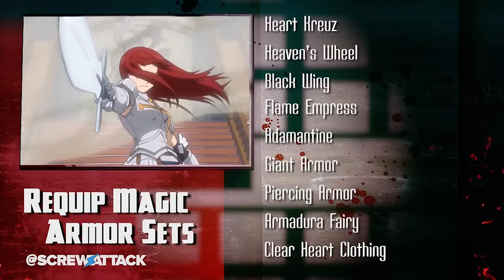Zoro VS Erza (One Piece VS Fairy Tail) | DEATH BATTLE!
It's pirate versus mage in this duel of anime blades! They hope to be the best of the best, and this battle will prove it!

CREDITS
► Sprite credit to Fernandinho_FM